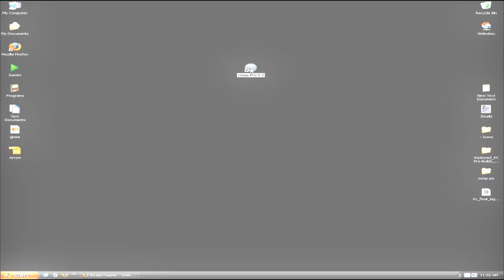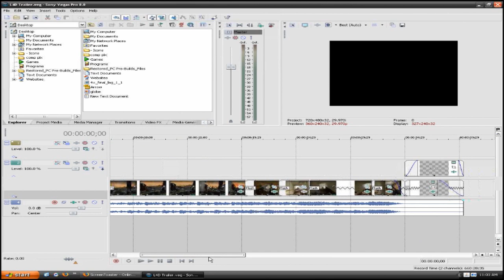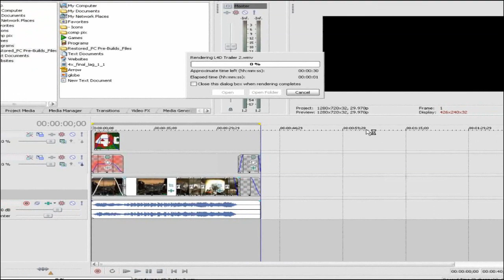Upload videos in HD to youtube using Sony Vegas 8 pro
This is the very first Voice Over video from MooreProductionsMp3. This video was made for a user on the 3d game man forums because he wanted to know what rendering format i used for my video and this explains how i render all my videos.

I will be creating more How To and Informative tutorials in the future so be sure to subscirbe to get the latest updates from MooreProductionsMp3.

NOTE: After you upload your video to "YouTube" and it doesn't show up in HD right away that's normal, just wait a few minutes and it will show up as HD.